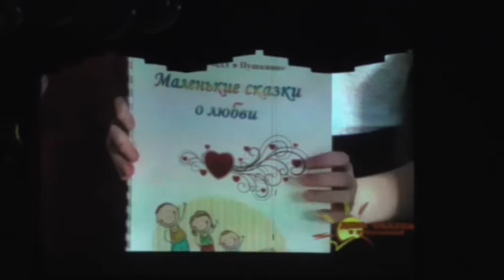Отчетный концерт ЦДТ 2018